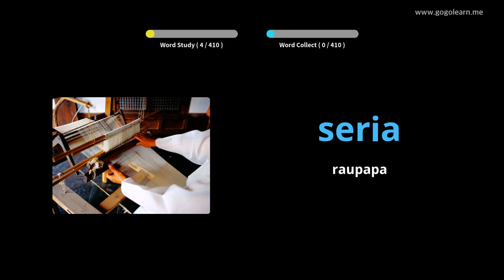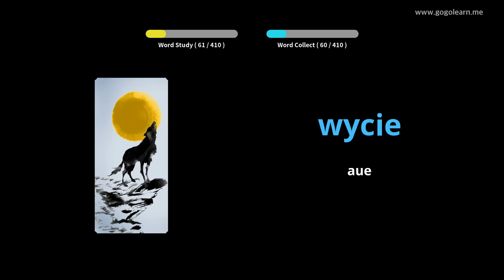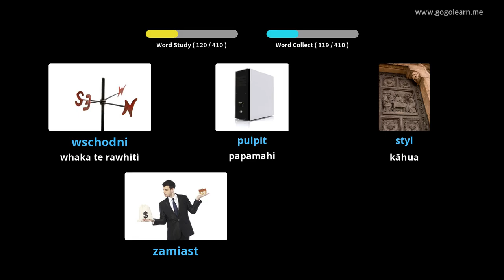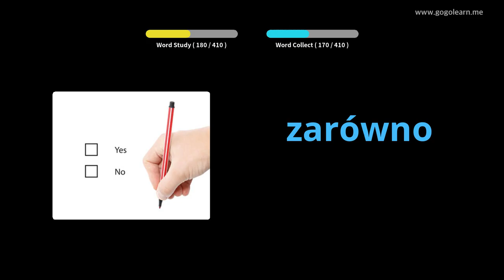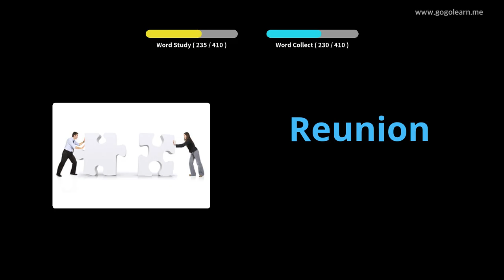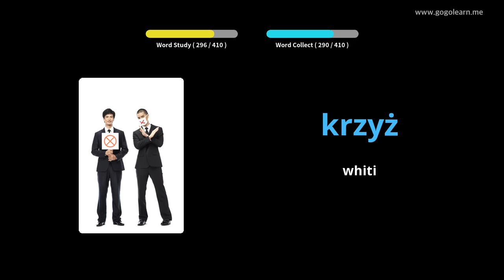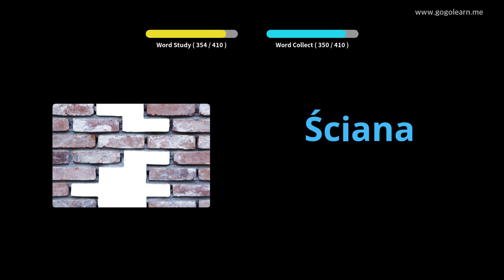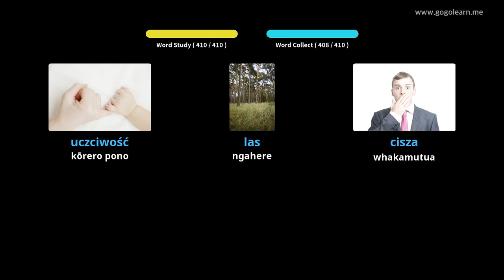Kura Tuarua Reo Pakeha 2 | Golearn